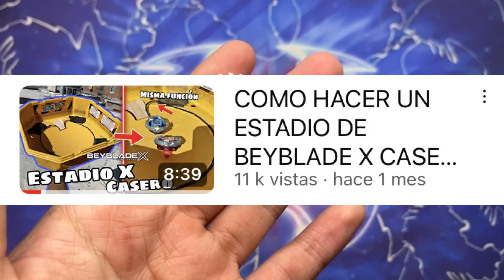XTEND PLUS PARA BEYBLADE X | NeozBey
Hoy nos pusimos creativos y nos hicimos un bit para Beyblade x del poderoso y aveces sobre explotado Xtend plus del gran Achilles 💀